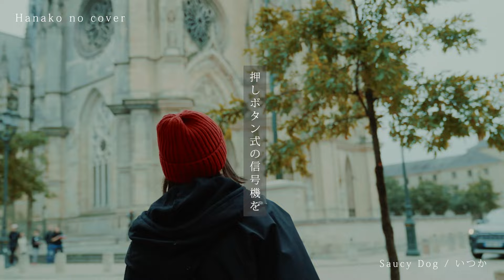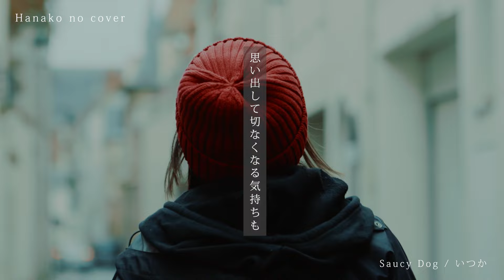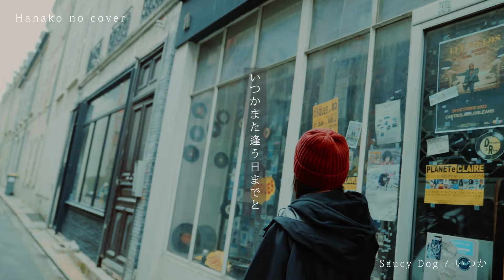いつか / Saucy Dog (cover) - tonari no Hanako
“tonari no Hanako” made a cover of Saucy Dog's song ”Itsuka”.

いつか / Saucy Dog
Vo : ame (@tonarino_Hanako)
Movie : sobue (@sobusan)
pf: 成田祐一
recording,mixing: TAKLO

“切ないほど、人生は、愛しい”